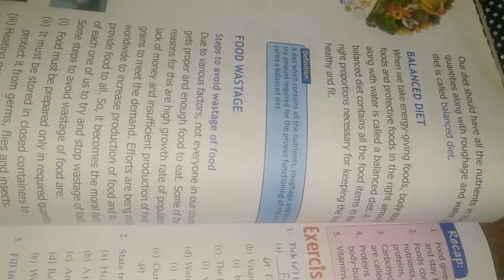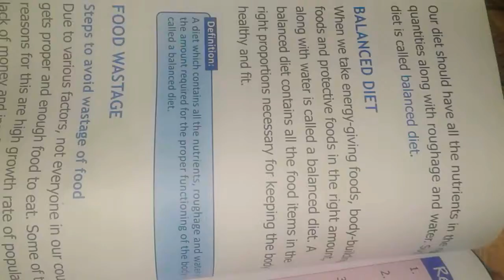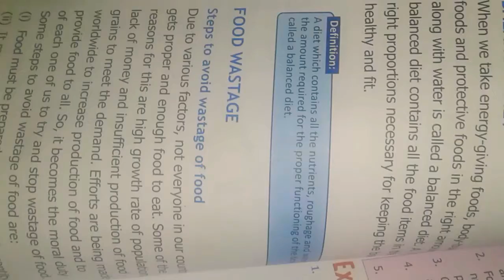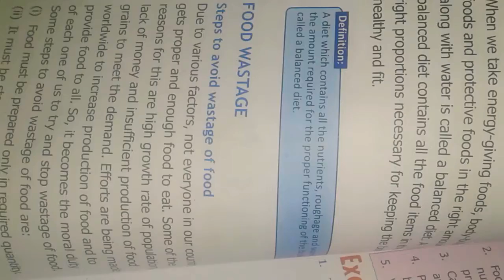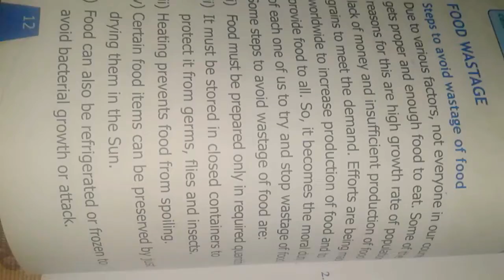Chapter 1 Human body : the food we eat | in Hindi | class 4 icse | part 5